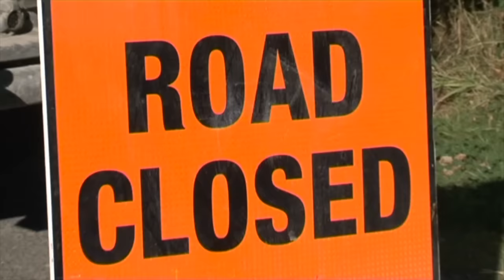''THE POTHOLE SONG'' By RICHIE KAVANAGH,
(Richie) Here's a little song about the holiest country in all the world
“Holy Ireland”
“Is’aint that right Johnny?”
(Johnny) “Thats Right, Thats The Truth, you start an I’ll join in”
(Richie) “Right Johnny, here we go……”

Now they call us holy Ireland, great big potholes everywhere.
If your going out a driving, make sure and bring the spare.
Ah me little back suspension, goes bobbing up and down.
Even though I pay me road tax, they treat me like a clown.